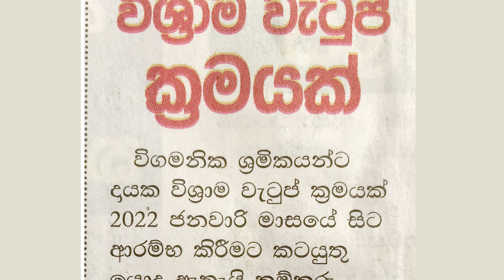Where is pension, Insurance, Loan, House?